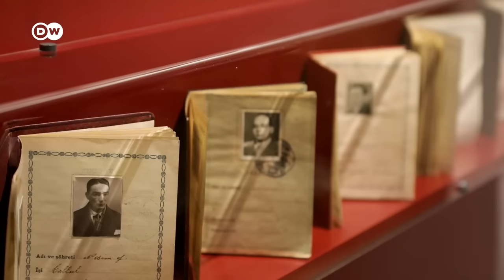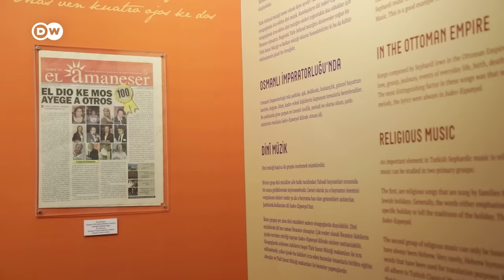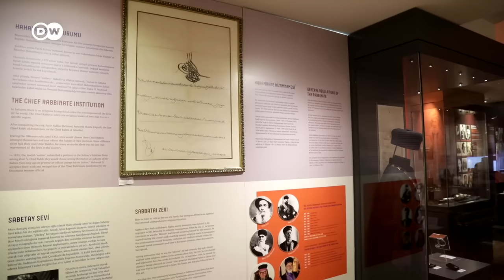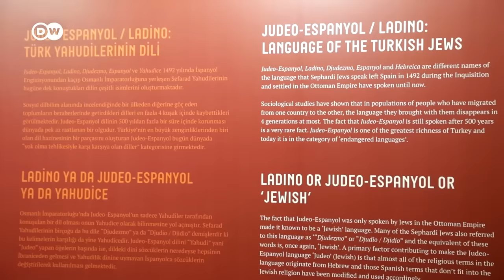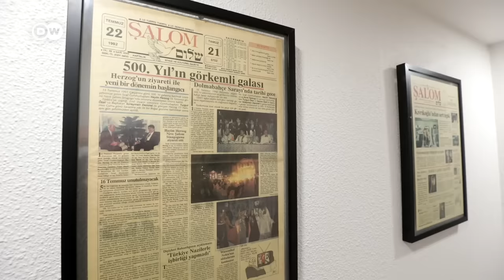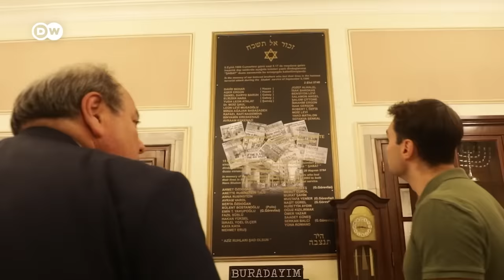Osmanlı'dan günümüze Türk Yahudileri | "Kulüp dizisi bizim için çığır açıcı" - DW Türkçe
Netflix’te yayınlanan Kulüp dizisi ile Türkiye’deki Yahudiler ve yaşamları merak konusu oldu.

Galata Kulesi’nin hemen yakınında yer alan 500. Yıl Vakfı Türk Musevileri Müzesi Türk Yahudilerinin tarihine ışık tutuyor. Müzede, özellikle Sefarad Yahudileri arasında konuşulan ve tehlike altında olan Ladino dilinin kökenleri de anlatılıyor. İstanbul’un en büyük sinagogu Neve Şalom’la bitişik olan müzede, 500. Yıl Vakfı Başkanı Silvyo Ovadya Türkiye’deki Yahudilerin tarihini ve kültürünü DW Türkçe’ye anlattı.

Kulüp dizisine danışmanlık hizmeti veren Mois Gabay ve Yahudi toplumunun 74 yıllık gazetesi Şalom’un yayın koordinatörü Virna Banastey de Türkiye’de Yahudi olmayı kendi hayatlarından örnekler vererek aktardı.